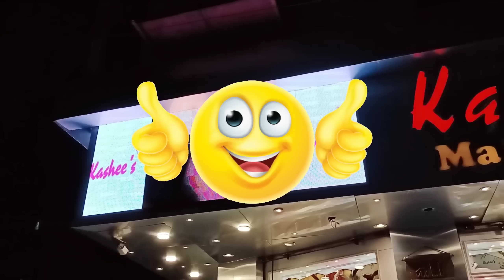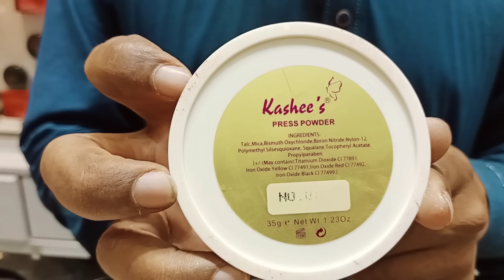Kashee's Makeup Castle !! Kashee's All Prodect Complete Tour | Tariq Road Jewellery Market Karachi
Shop No 5, Commercial,Area Opposite Tariq center Tariq Road Karachi
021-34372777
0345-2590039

Roghni Naan Muharam Main Special Discount Shan Pakwan Sheermal House Gulshan e Iqbal Karachi

Meena Bazar Main Rozana Ki Sale!! Cheapest Market In Pakistan || Urdu/Hindi

Sunday Bazar Near University Road Near Metro Karachi Affordable Price Fabric, Fruit, Vegetable,

 Sale!! Cheapest Market In Pakistan || Urdu/Hindi

New Mahjabeen Shopping Mall Baby Baba Suit Jewellery Fance Frok!!  Nazmabad Paposh Karachi